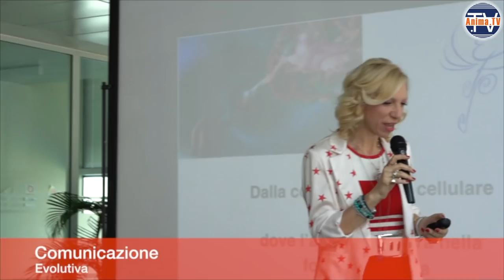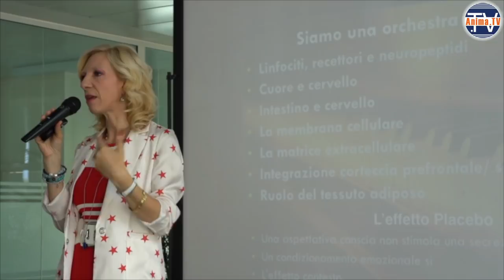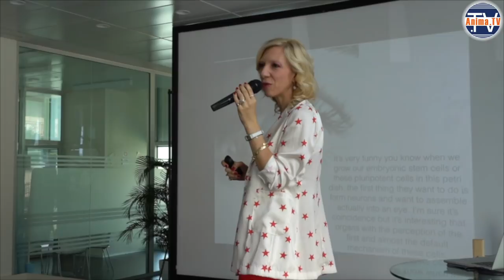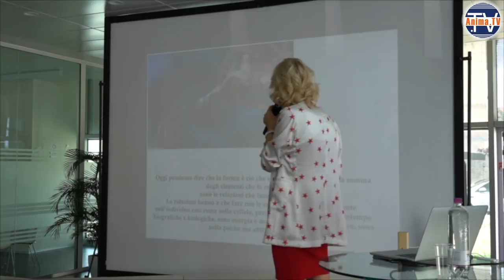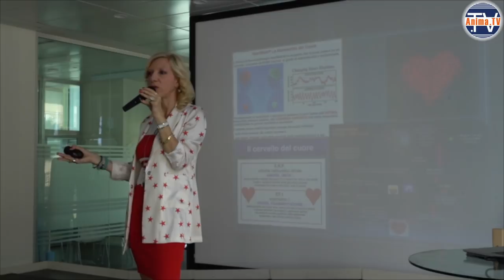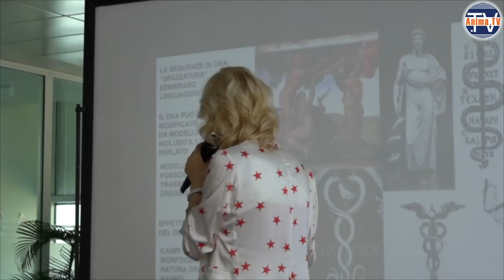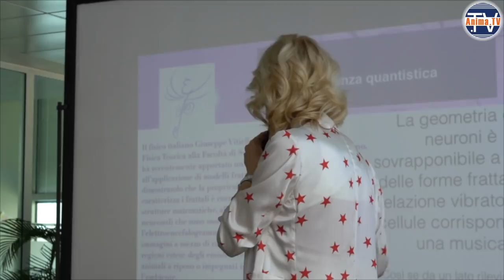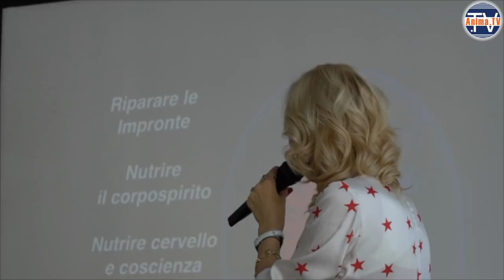Erica F. Poli – Dalla comunicazione cellulare alle emozioni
– Intervento di Erica F. Poli al convegno “Comunicazione evolutiva” (Pisa, 22 giugno 2019) organizzato da

Siamo costantemente l'architetto e la sua opera.

Sono le relazioni che determinano la forma.

Le cellule comunicano fra di loro? Noi possiamo comunicare con le cellule e con i tessuti e gli organi? La risposta è sì, se utilizziamo il ponte delle emozioni.

La realtà è di fatto sospesa tra l'essere materiale e l'essere immateriale, così come fa la particella tra la sua manifestazione materiale e quella come onda energetica.

La scienza ci ha mostrato che non si può scorporare un organo dal resto dell'organismo.

La nostra salute è collegata all'insieme delle relazioni.

Linfociti ricevono segnali anche dal sistema nervoso. Hanno recettori per le endorfine.

Il cuore non è solo un muscolo ma un secondo cervello che produce neurotrasmettitori; con il suo campo elettromagnetico allinea i campi elettromagnetici delle altre cellule.

La membrana cellulare è un esempio di comunicazione con le altre cellule.

Matrice extracellulare è il medium dove stanno le cellule e regola lo stato di acidosi e altro dei tessuti.

La corteccia prefrontale deve dialogare con il cervello limbico.

Il tessuto adiposo produce ormoni e regola il metabolismo dell'insulina.

Noi siamo un campo emotivo ed energetico che dà una forma alla struttura.

La forma è più della somma degli elementi, essa è quel quid in più collegato alla coscienza.

I meccanismi di regolazione della vita stanno nelle relazioni, che sono legate alla coscienza.

La coscienza non è semplicemente la mente cosciente, ma un sistema di elementi che si stanno autoregolando insieme.

Il cervello raccoglie stimoli elettrici e li collega a delle forme.

Abbiamo un conscio, un inconscio e probabilmente un superconscio.

Stare bene, la salute, è una musica, una danza fra i vari sistemi. La relazione tra la forma e lo spirito è ciò che ci serve per stare bene.

Le emozioni sono un ponte tra la mente il corpo. Accadono sia nel corpo sia nel cervello.

La medicina delle emozioni ci invita a comunicare con il cervello, che non capisce bene le parole, ma sopratutto il tocco, le immagini, i suoni e tutto il mondo non verbale.

Le emozioni producono esperienze nel corpo diverse.

Esiste una correlazione tra lo stress infantile dei primi anni di vita e le malattie autoimmuni.

Questo perché le emozioni scaricano nel corpo: nella muscolatura striata, volontaria, con le algie, i dolori muscolari e la fibromialgia. O nella muscolatura liscia, quella dei visceri, con colon irritabile, ipertensione, problemi vescicali, ecc.

Il cuore ha il campo magnetico più grande di cinque volte rispetto a quello del cervello.

Avere il cuore in coerenza significa che la comunicazione tra sistema simpatico e parasimpatico è bilanciata e armonica.

Il sistema nervoso enterico risente della relazione con gli istinti e le relazioni primordiali.

Le vie di scarico dipendono dalle esperienze della prima infanzia. Il nostro sistema nervoso viene infatti definito nei primi anni di vita.

Il sistema nervoso ha tre possibilità: 1) continua a usare meccanismi primitivi, tali che si immobilizza di fronte allo stimolo; 2) può muoversi e agire, con la reazione di attacco e fuga; 3) può relazionarsi con gli altri in modo più profondo, ma il bambino impara a farlo soprattutto dopo il 18esimo mese di età.

Per ciascuno di noi le origini stanno nella gestazione e poi nei primi due anni di vita.

Il nostro DNA è costituito per la maggior parte da sequenze regolatorie che sono regolate dall'ambiente, che comprende anche le emozioni e la comunicazione.

L'ippocampo del bambino non è maturo nei primi due anni di vita.

Siamo ciò che il DNA esprime, cioè il nostro epigenoma, e ciò che il DNA esprime è collegato al connettoma, l'insieme delle comunicazioni nervose, ossia l'espressione dell'amore con cui siamo stati cresciuti o che possiamo ripristinare in noi.

L'amore inteso come relazione è la chiave della vita.

Alla base delle forme troviamo spesso la struttura del toroide, che si ripresenta sia nel microcosmo sia nel macrocosmo.

Il grande mediatore è l'acqua, la quale trasmette facilmente le informazioni.

Sotto ogni cosa vi è una entità immateriale, il suono, le frequenze.

Come comunicare con le nostre cellule? Come valicare le resistenze della razionalità? Possiamo farlo attraverso il profumo e il suono.

Vuoi aiutarci a darti di più? Scopri come sostenere il nostro progetto
Vieni a trovarci! Visita la nostra homepage